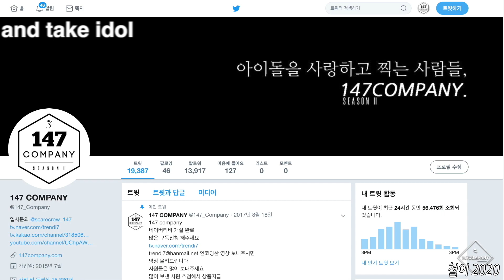PURPLEBECK full Auction 퍼플백 전체 경매 200118 BY 147Company 1st팬미팅 직캠 fancam